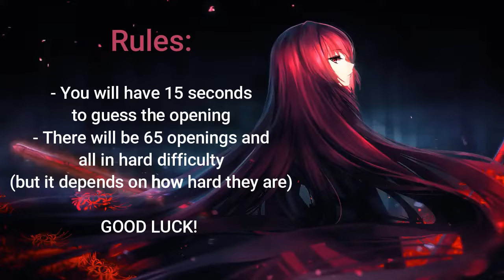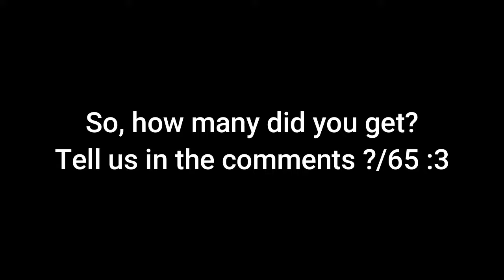IMPOSSIBLE Anime Opening QUIZ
Anime Opening Quiz. There will be 65 openings in total. All the openings are in hard difficulty
The reason it's called "impossible" is because we're very sure no one will get full score ^^' If you do; well done!